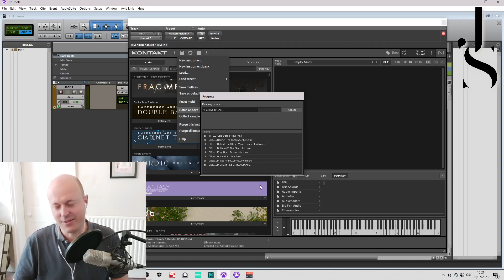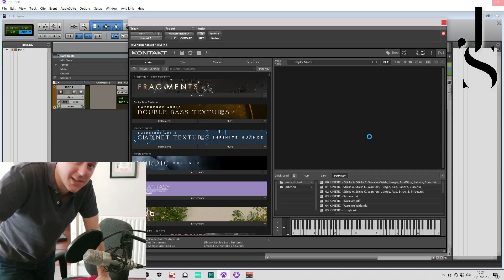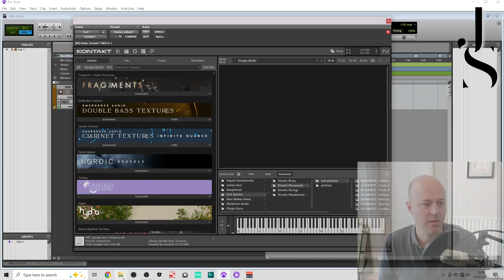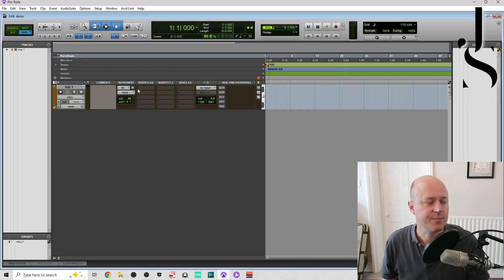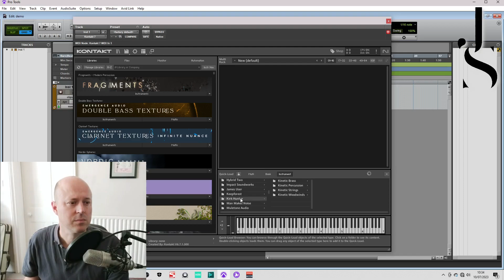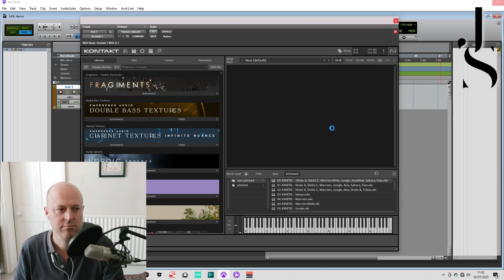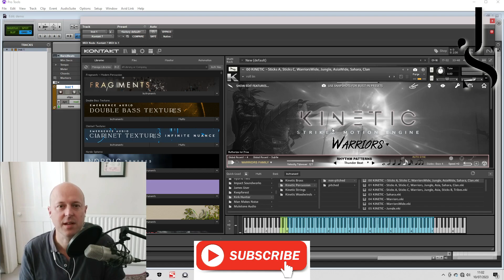Reduce Long Loading times in Kontakt AFTER Batch Resave !!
Using Exclusions method. How to reduce LONG LOADING times even after Batch Resave in KONTAKT

00:00 Introduction
00:47 Batch Resave Reminder
01:35 Long Load Time Example
02:45 Rule out other things
03:33 EXCLUSIONS METHOD (Windows)
05:53 Loading after PC Restart